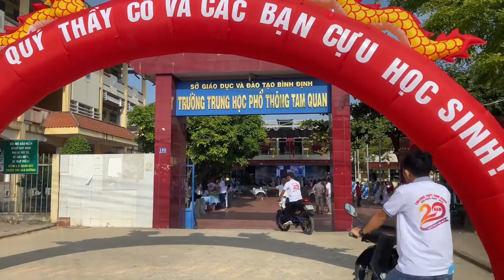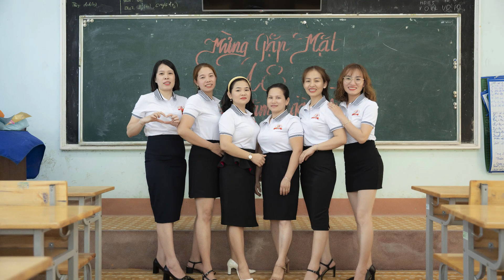20 nămngày trở về A8( 2000-2003) Khóa 4 THPT Tam Quan, TX Hoài Nhơn, Bình Định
Ngày 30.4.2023 cựu học sinh THPT Tam  Quan khóa 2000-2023 tổ chức kỷ niệm 20 năm ngày rời mái trường. Buổi lễ diễn ra rất trang trọng và hoàng tráng với âm thanh và tổ chức sự kiện chuyên nghiệp của một bạn học sinh trong khóa thực hiện.